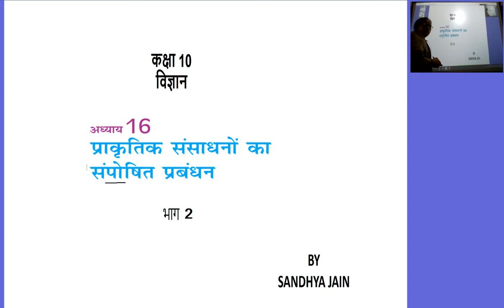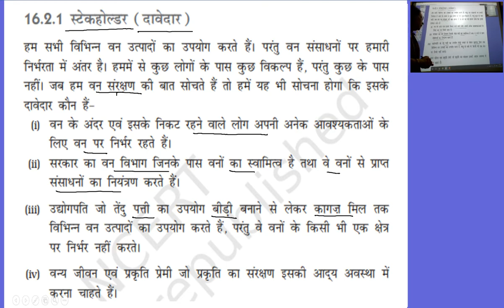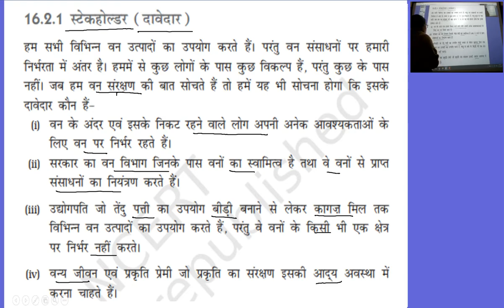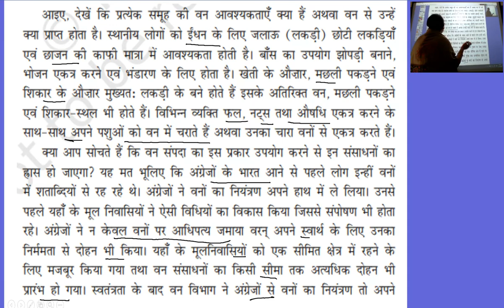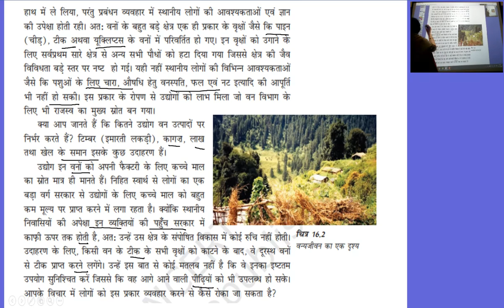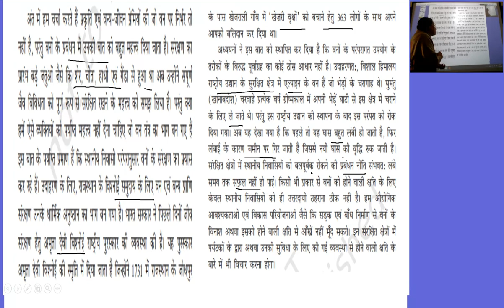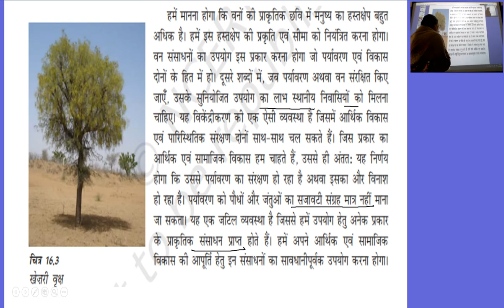कक्षा १०वी विज्ञान अध्याय 16 प्राकतिक संसाधनों का संपोषित प्रबंधन भाग 2